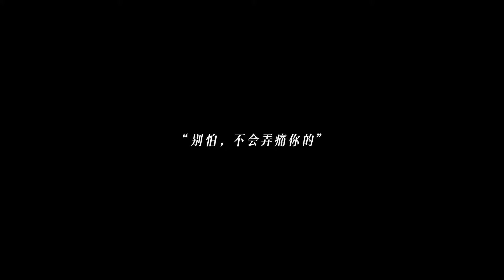吻戏合集◎一晚上亲6次！沙发图书馆Play也太好磕了吧！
*出于喜爱搬运/自制，若侵权，请留言，我会第一时间删除。